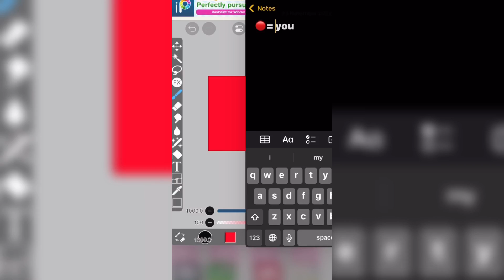THANK U SM FOR 100K VIEWS ON ONE OF MY SHORTS